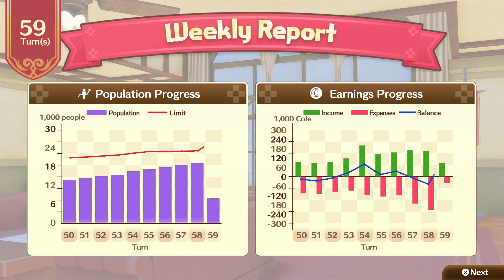Let's Play Nelke & The Legendary Alchemists 55: Family Stories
A blind playthrough of Nelke & The Legendary Alchemists: Ateliers of the New World, with commentary.